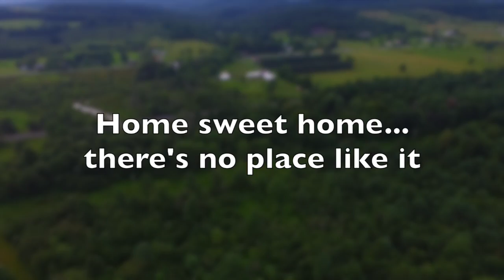Tyrone, PA July 2015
My hometown - home of the Golden Eagles!